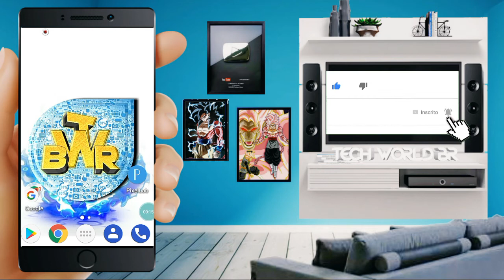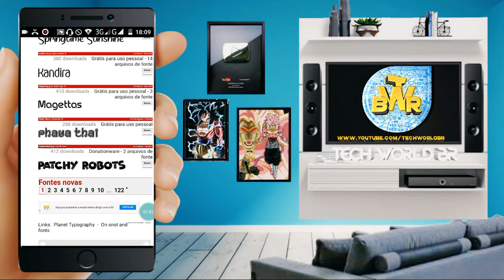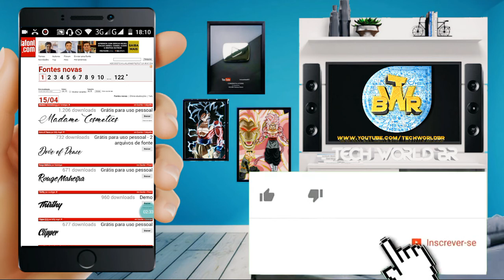MELHOR SITE PARA BAIXAR FONTES!!! TOTALMENTE GRÁTIS!!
Fala galera beleza, aqui é Augusto Ramos pra mais um vídeo, e no vídeo de Hoje Eu Estou trazendo mais uma super dica, e a dica de hoje é um ótimo site pra vocês estarem baixando suas fontes,pra usarem em seus aplicativos,blogs etc.. Espero que gostem beleza, valeu tchau tchau!

PASSO A PASSO:
 DEPOIS DE REALIZAR O DOWNLOAD, VOCÊ PROCURA A PASTA DOWNLOAD EM SEU CARTÃO DE MEMÓRIA OU MEMÓRIA INTERNA (SE VOCÊ NÃO TEM CARTÃO DE MEMÓRIA) APÓS ENCONTRAR SUA FONTE,ELA VAIS ESTAR COMPACTADA EM ARQUIVO ZIP, VOCÊ VAI PRECISAR USAR O APLICATIVO ES FILE EXPLORER PARA EXTRAIR A FONTE QUE VOCÊ BAIXOU, APÓS EXTRAIR VOCÊ PODERÁ MOVER PARA O LOCAL DESEJADO

•lembre se Jesus é o caminho a verdade e a vida